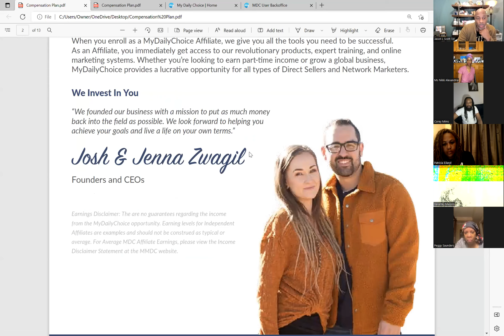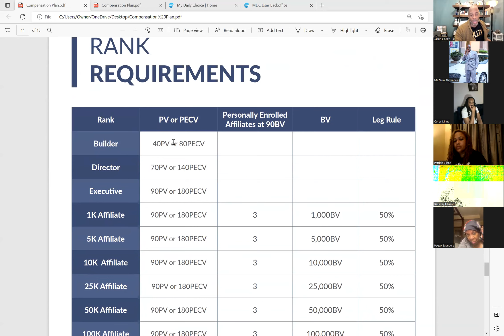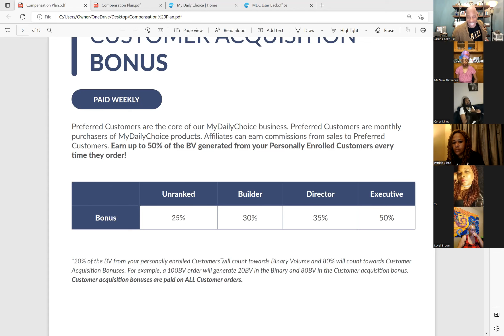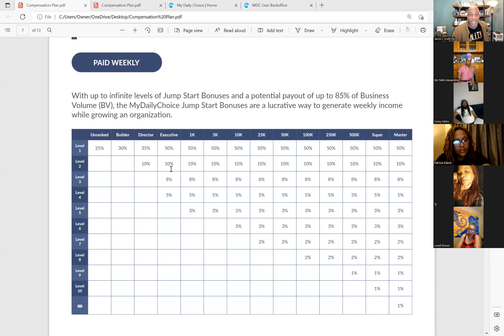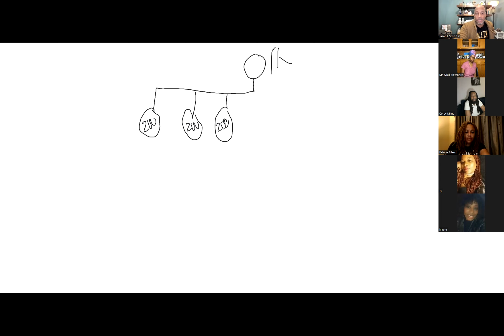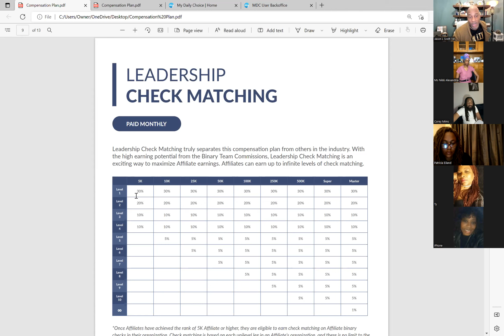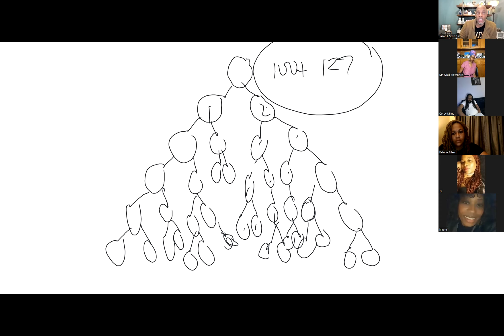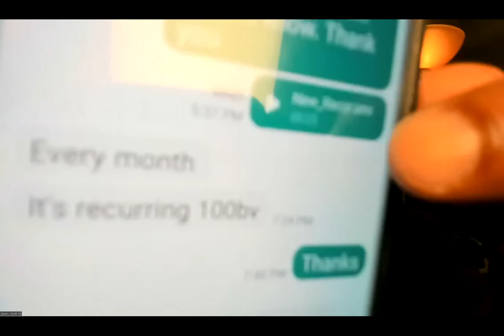Leadership Mastery Millionaire Mentor Jason L Scott 1st MDC Compensation Breakdown and Training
Compensation Plan and Subscription with Trading Platform